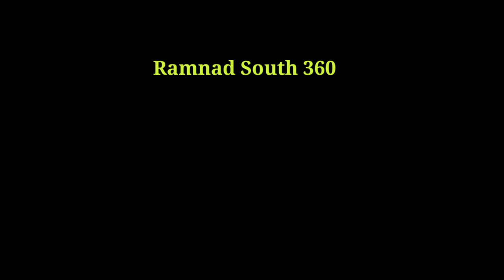Private School Admission troll | MV Reload | Tamil ASPB school Troll | school admit parithabangal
இந்த பதிவு நகைச்சுவைக்காக மட்டுமே.
யாரையும் குறிப்பிட்டு பதிவு செய்யப்படவில்லை. இதில் இதில் வரும் பதிவுகள் அனைத்தும் கற்பனையே.